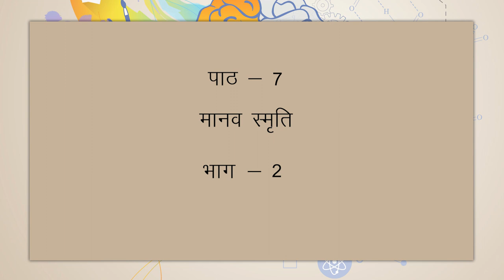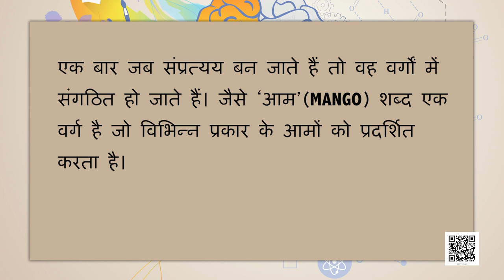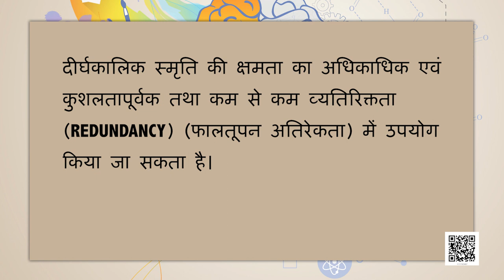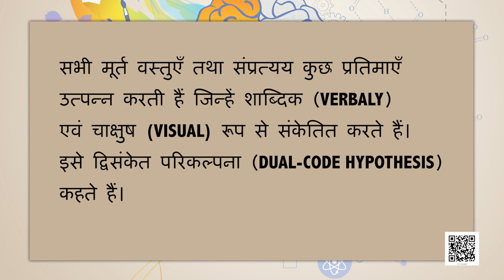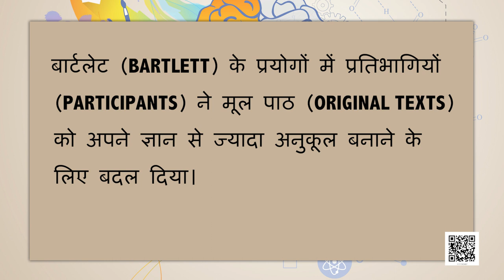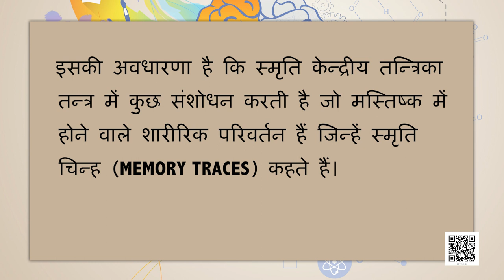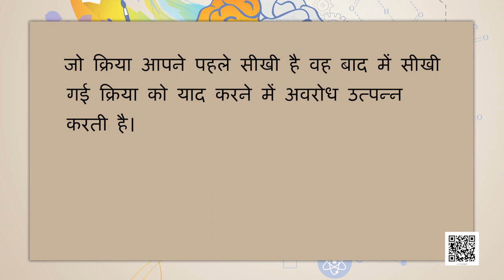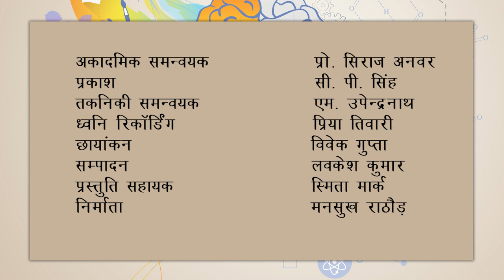कक्षा 11. मनोविज्ञान: पाठ 7. मानव स्मृति (भाग 2)